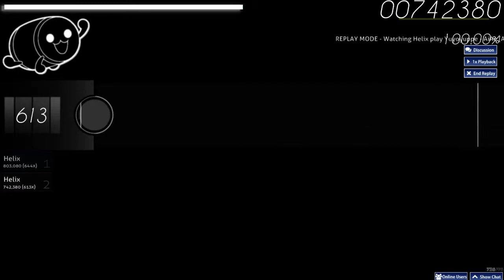osu! taiko - Yuyoyuppe - AiAe [Advanced] SS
Up and coming taiko god at work :]

Also I'm aware I don't use both buttons for the big notes. I'm not confident in my ability to use both hands yet. :]